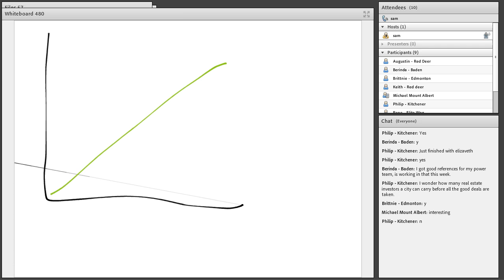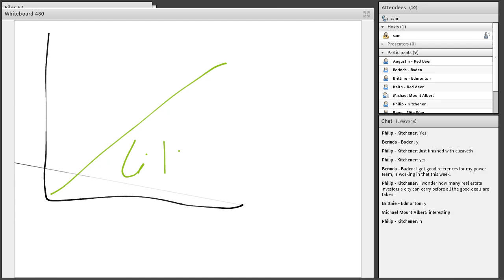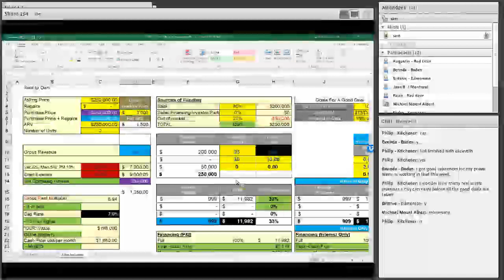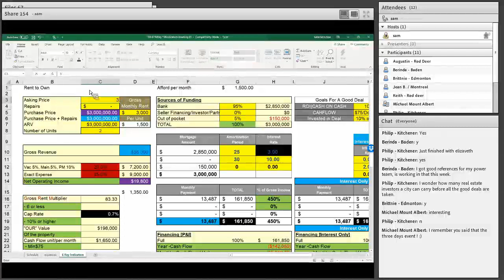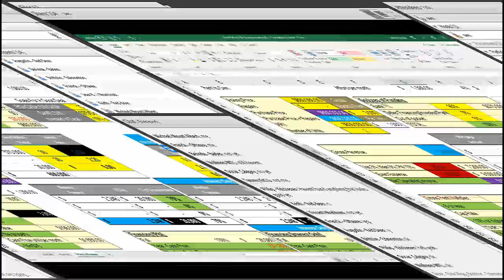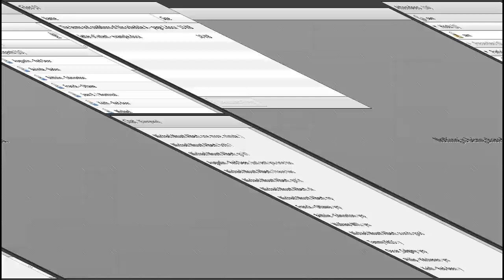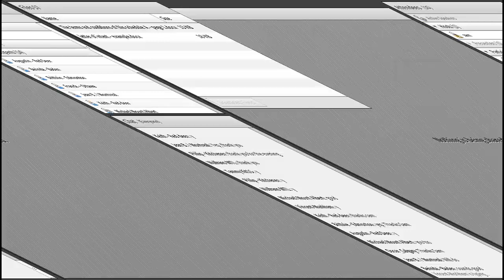Elite Support Weekly Meeting 106 0